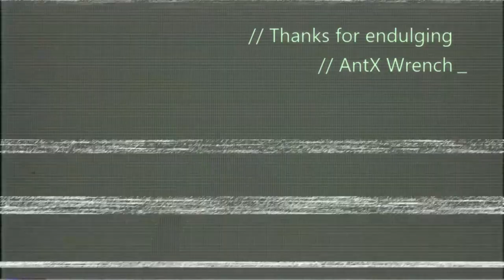Just a little montage of my best bfv 2k18 moments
Something I kinda felt like whipping together real quick, I hope you enjoy. Sadly I dont know why it would zoom in the way it did after transitions...

Anyways, go check out the mad lad Crust on this great platform. Have a good day yall!